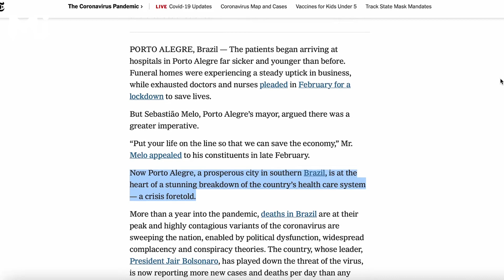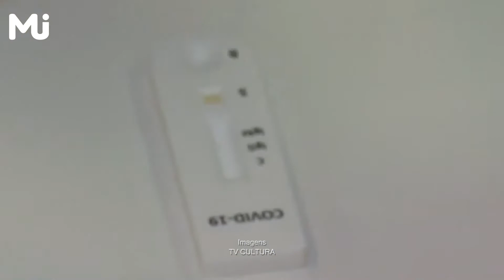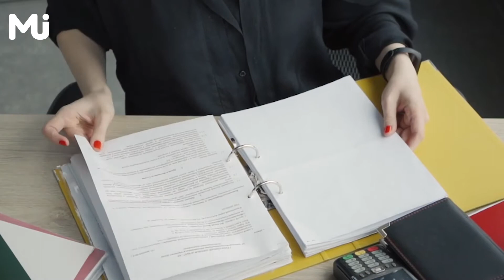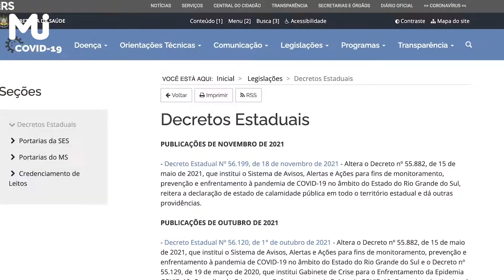#02 Áreas afetadas enfrentadas pelos servidores na pandemia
No segundo episódio é mostrado os serviços que mais foram impactados pela chegada da covid-19 no Brasil. Como os servidores das áreas da saúde e da agricultura lidaram com os novos desafios e limitações da pandemia.